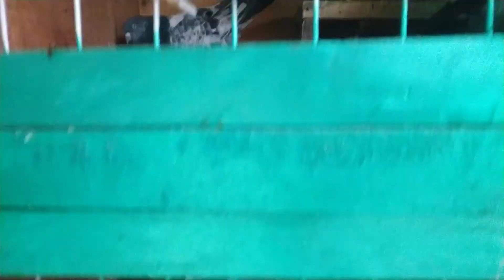আরিফ রুপম এর লফট ভ্রমন / Visiting Arif Rupom loft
আজকের ভিডিও টা খুলনার নতুন কবুতর পালক আরিফ রুপম কে নিয়ে। যে কিনা অল্প সময়ের মধ্যে নিজেকে তুলে এনেছে। যার প্রতিজোগিতায় ১০ ঘণ্টা+ রেসাল্ট এসেছে। যার বাসায় খুলনার পুরাতন জাতের সাথে অনেক পাকিস্তানি হাইফ্লাইয়ার জাত সংগ্রহে আছে।

Pigeon food / kobutor k khabar poribeson korar niom

kobutor palon, bird, birds, kobutor, kobutor in Bangladesh
breeding kobutor, Kobutor er khabar / Pigeon food / কবুতর পালন / কবুতরের খামার
Pigeon farming in Bangladesh

Pigeon eggs problem solution / kobutor er dim na jomar karon - Problem Solution by Bangladeshi

high flyer pigeon , high flyer kabutar , high flyer pigeon eyes , high flyer kabutar ki ankh , udhne wale kabutar , kabutar ka ring kaisa ho ,
how to pigeon rings , high flyer pigeon rings , kabutar ka ring kaise dekhe , udhne wale kabutar ki pehchan , jiyada udhne wala kabutar ,
achchi nasal ka kabutar , badhiya nasal ka kabutar , high flyer pigeon video , how to identify top high flyer pigeon , high flyer kabutar ki pehchan